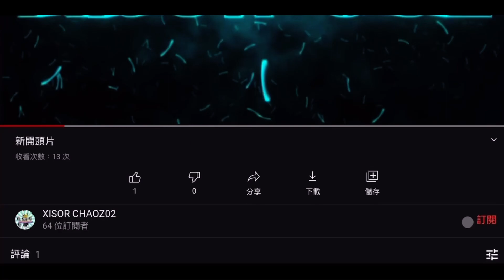《屯馬開通真的很興奮》MV Roblox Song ID